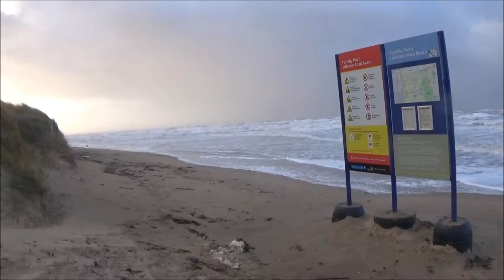The Storm With No Name Formby Beach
The storm with no name Formby Beach. Early morning high tide.
11/01/2017